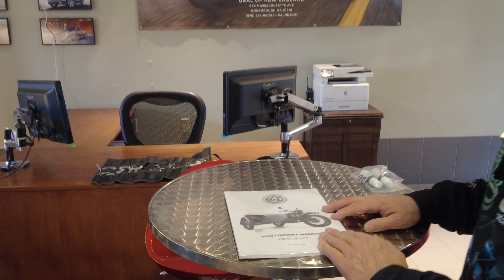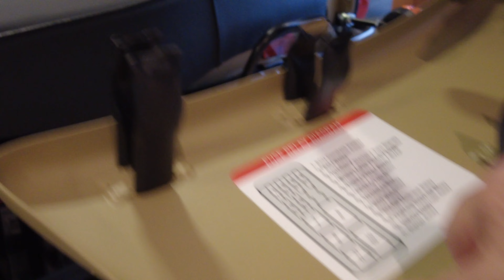Your Ultimate Guide to Ural Sidecar Motorcycles!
In this video, Dmitry and Darrell give an in-depth Ural owner orientation, covering operations, ownership, warranty, and maintenance. Some commonly asked questions are answered as well!  When you buy from Ural of New England, we always ensure you are well-informed and prepared to comfortably and safely enjoy your new purchase. Reference the chapters below if you are looking for a specific topic!

Want Ural upgrades and accessories?

     0:00 Introduction
     1:15 Ural Pre-Delivery Process & Included Items
     5:40 Basic Operation, Care, & Break-In Procedure
   11:35 Ural Riding Tips & Characteristics
   25:23 Factory Warranty Information
   26:40 Service Schedule
   28:11 More Riding Tips
   30:28 Gearbox, Reverse, & 2WD Tips
   33:56 Keys, Locks & Ignition Switch
   40:17 Information Labels - Fuel Quality, Paint Code, VIN, Etc.
   46:26 Fuse Boxes - Locations, Diagrams
   49:22 Steering Dampener Adjustability & Benefits
   51:19 Fine Tuning the Controls
   53:19 Protective Gear
   54:35 Extended Warranty Information
   56:42 Off-Season Storage
   58:20 Even More Riding Tips
1:00:25 More Key Information - Key Code Tag
1:00:52 Owners Manual Tips - Diagrams, Diagnostic Procedures, Etc.
1:01:45 Engine Start-Up, Kick Starter Information
1:03:44 Final Comments

AlphaCars & Motorcycles | Since 1989! | Expect to Be Impressed!

*OUR LOCATIONS:*
AlphaCars & Motorcycles (Boxborough)
649 Massachusetts Ave, Boxborough, MA 01719

AlphaCars & Motorcycles (Acton)
178 Great Road, Acton, MA 01720

AlphaCars & Motorcycles (Spencer)
116 Main Street, Spencer, MA 01562